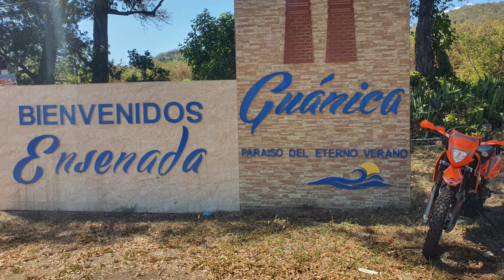Exploring Puerto Rico on My 2020 SSR XF250 Dual Sport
Exploring Puertp Rico